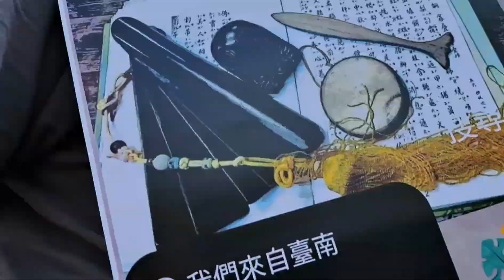【南管趴趴走ep.1】屏東- 台東- 花蓮 ~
總共有三個場景轉換~ 歡迎尋找影片中的場景
留言分享討論~或是剛好有去過~
帶著自己的樂器 充滿交流的勇氣
出發吧!!!
遊山玩水之餘 也有南管的美聲相伴
背著 南管樂器 到處
不只希望能將
也可以帶著到處旅行與人群分享